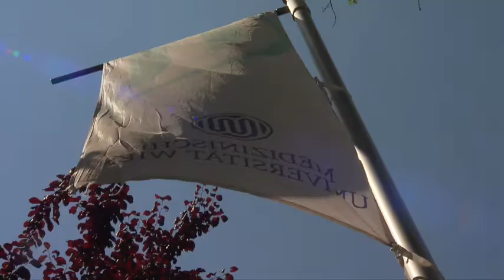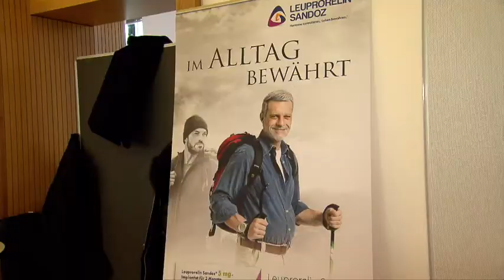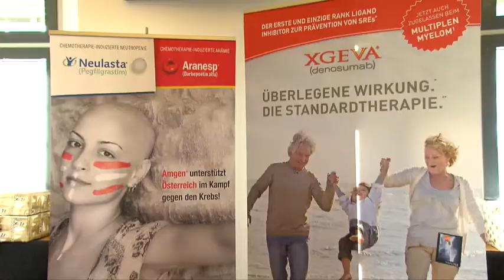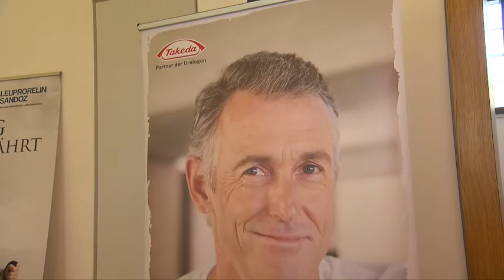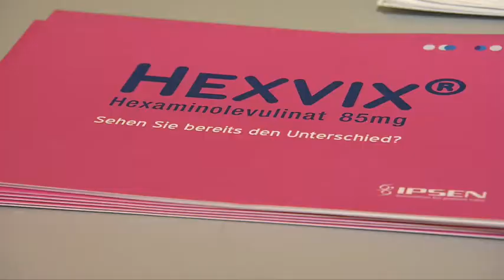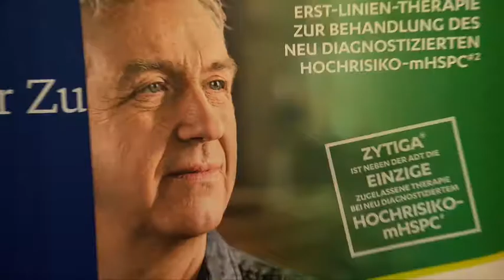Frontiers in Urology, Dez 2019 V2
Frontiers in Urology Dez. 2019